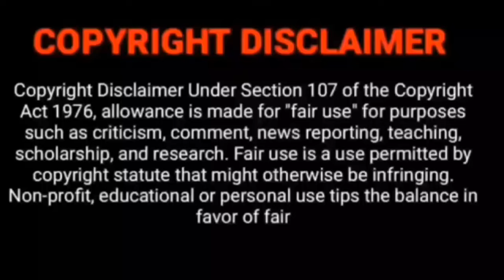सुमित का आया reply सचिन लगा रहा है सुमित के ऊपर झूठा आरोप